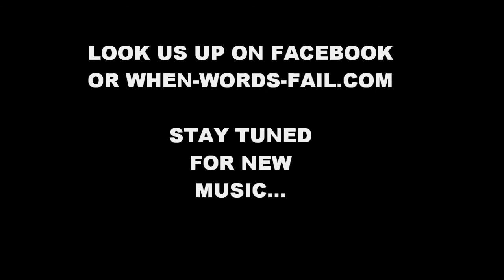When Words Fail "WITCHING HOUR"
When Words Fail band practice..
Raw video

Check us Out on facebook or When-Words-Fail.com for show listings..